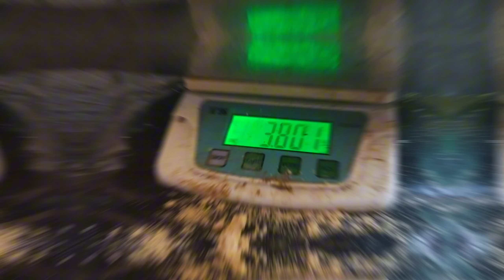Preparation of urea molasses mineral block at Ilam Community Agriculture Campus by 4th sem students.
Urea molasses mineral block is prepared by mixing urea, molasses, mineral mixture and other ingredients in a suitable proportion. It is a readily available source of energy, protein and minerals for the dairy animal. Supplementing an animal with UMMB would provide adequate quantity of these nutrients and slow ingestion of urea leads to efficient microbial protein production and improved digestibility. NDDB has developed ‘cold process’ of manufacturing UMMB licks (three kg blocks) and the technology is being provided to dairy cooperatives, private organisations and other agencies. UMMB is very useful for milk producers in green fodder deficit areas.